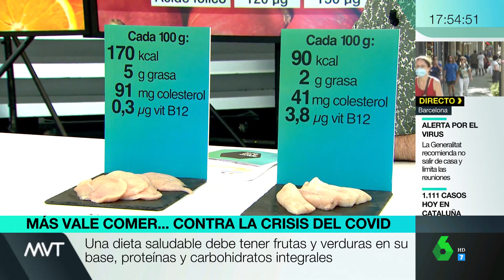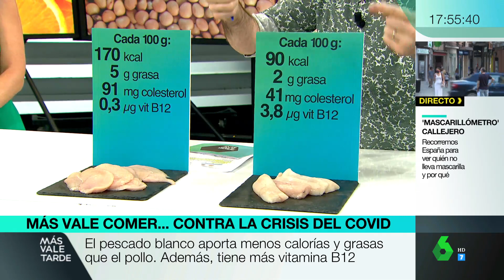Lentejas en lugar de quinoa y naranjas en vez de arándanos: comer bien sin gastar mucho - MVT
Comer de forma saludable no tiene por qué significar gastarnos mucho dinero en productos caros. Las naranjas, por ejemplo, aportan el doble de vitamina C que los arándanos y son ocho veces más baratas.